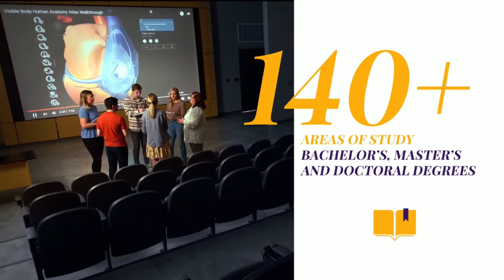"Olivet Nazarene University Ambassador Sunday" - Oct 15, 2023 - Preaching Ambassador Caleb Jones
Welcome to Brazil Church of the Nazarene in Brazil, Indiana, USA.

We'd like to hear from you. Fill out a Connection Card and learn more about us at our

Olivet Nazarene University Ambassador Sunday

Today we have Music and Preaching Ambassadors from Olivet Nazarene University joining us for our Praise and Worship and delivering the message.

ONU student Caleb Jones will be preaching from the book of Hosea.